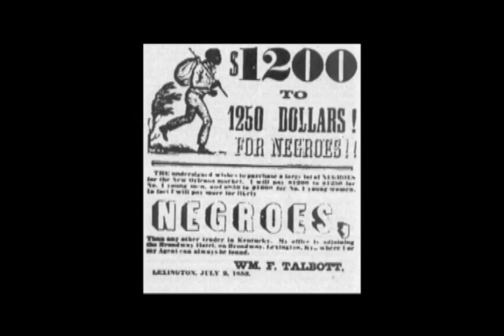a true - rum roy perry (OFFICIAL Video)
Rumroy perry son of Lee Scratch Perry , new hit single produced by Champagne International Record and Tenament yard records